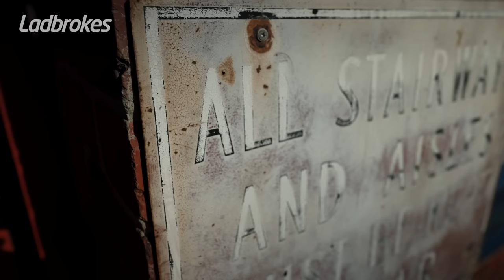Noel Judkins Has Spent Five Decades As An AFL Recruiter With Essendon, Collingwood & Richmond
Noel Judkins has been a recruiter for almost five decades and has handpicked some of the best players to have ever played the game!

How did he get into recruitment?

Who is the best player he has ever recruited?

What was it like working closely with Kevin Sheedy?